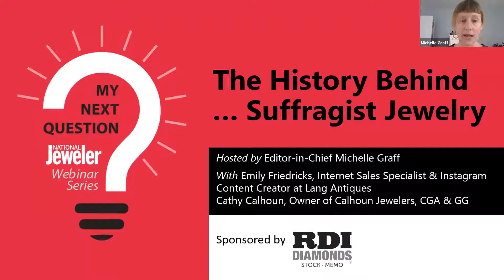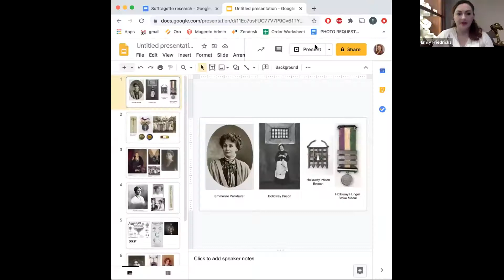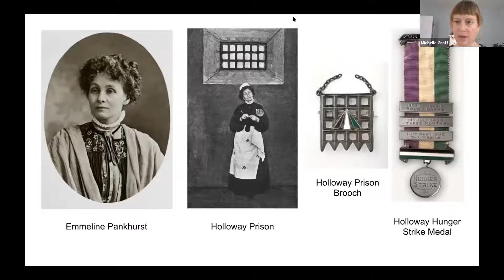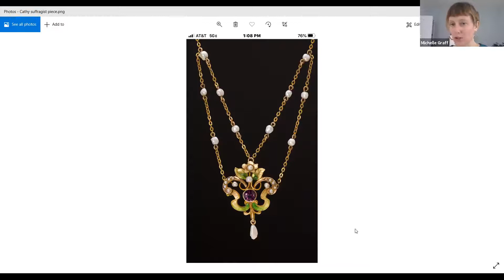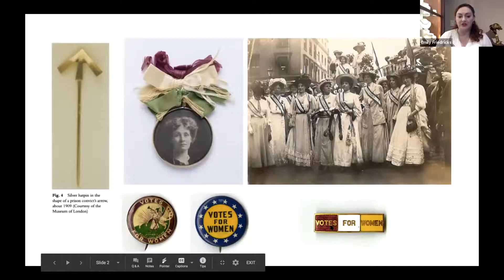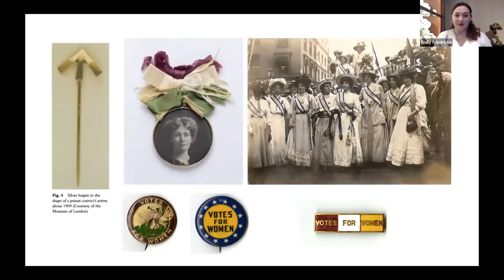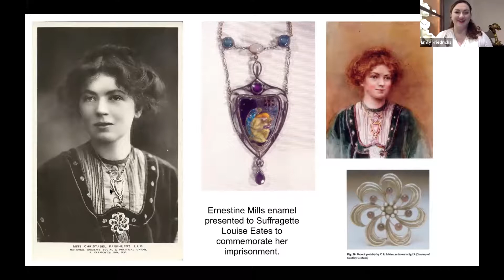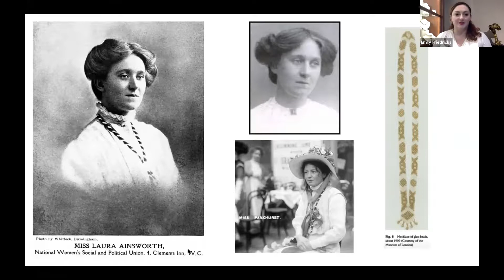The History Behind Suffragist Jewelry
Emily Friedricks and Cathy Calhoun sit down with Editor-in-Chief Michelle Graff to talk about the jewelry worn in support of women's right to vote.